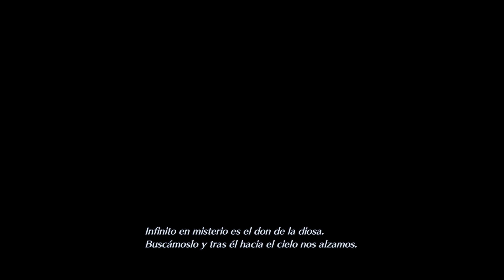FINAL FANTASY VII CRISIS CORE REUNION PC PARTE 04. TEXTOS ESPAÑOL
*SIGUENOS*

RAM: DDR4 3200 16 GB